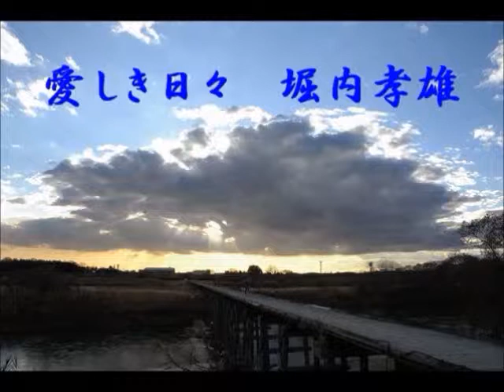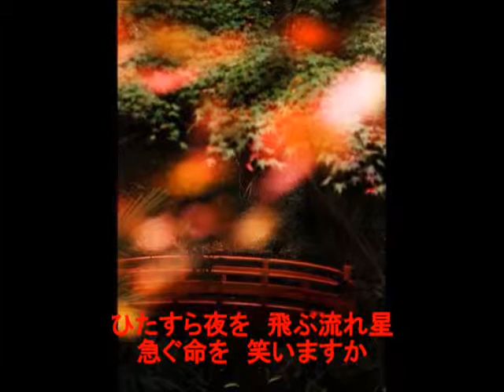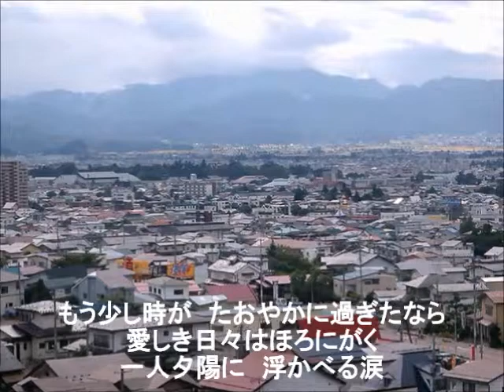愛しき日々 堀内孝雄 ド素人おたくカラオケ －２２１